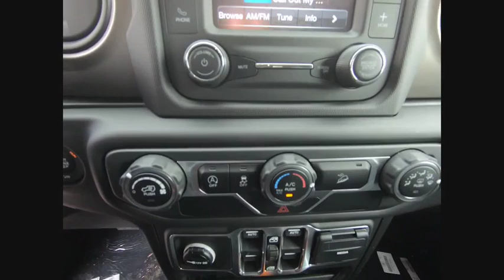2019 Jeep Wrangler St. Charles IL J8020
2019 Jeep Wrangler Unlimited Sport S

1611 E. Main St.

Red Clearcoat 2019 Jeep Wrangler Unlimited Sport S 4WD 8-Speed Automatic 3.6L 6-Cylinder ABS brakes, Compass, Electronic Stability Control, Low tire pressure warning, Traction control.